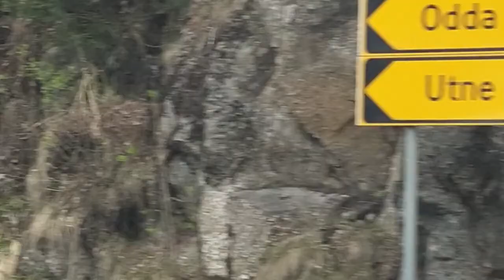Trip from Oslo To Baroniet Rosendal 401km # DAY 1 Ep-2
Namasker RolliNGWheel`S viewers
I just tried to make some lifestyle vlog hope you guys are enjoying the vlogs🤗 Stay tune with the channel...Cheers👍🏼

I am looking forward to build My EXTENDED FAMILY  her on this platform.
I Strongly believe that i will get your full SUPPORT & APPRECIATION. IT MEAN`S A LOT TO ME 🤗 🙏🏻

REST OF THE DRILL YOU KNOW.

ENJOY THE LIFE & LIVE YOUR DREAM`S